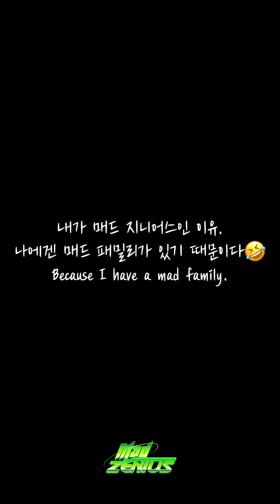(➡️👍) 진절미, '내가 왜 매드지니어스인가?'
진절미의 파이널 미션 숏폼을 확인하고 '좋아요'를 눌러주세요.

✅ 이 영상의 '좋아요'수는 최종 우승자 선정에 반영됩니다.
The number of « LIKE » of this video will be reflected in the Finals.